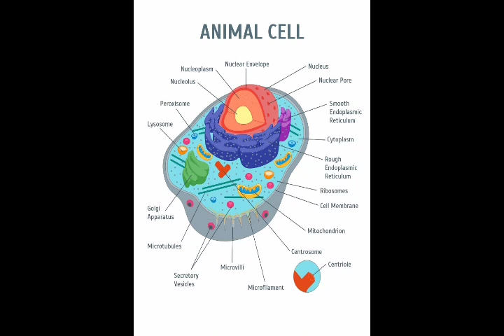Animal cell picture